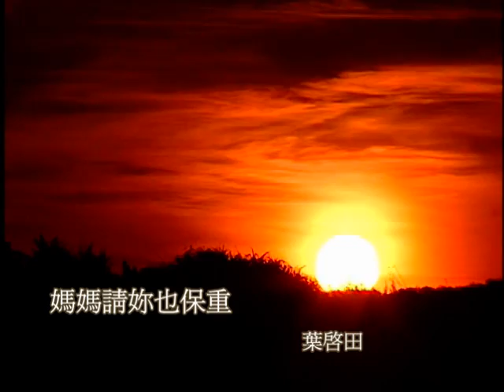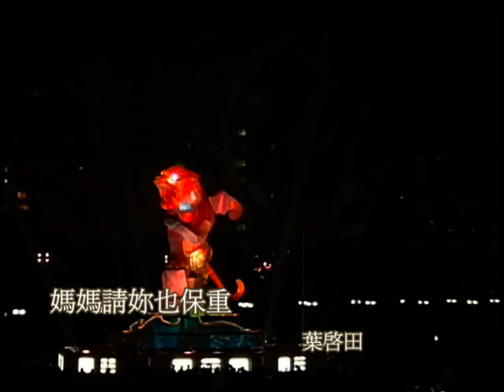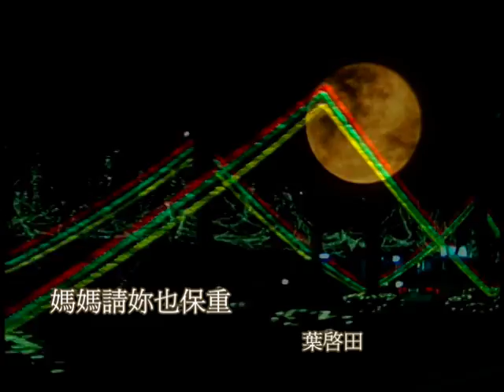葉啟田-媽媽請你也保重(金聲唱片) 俺らは東京へ来たけれど